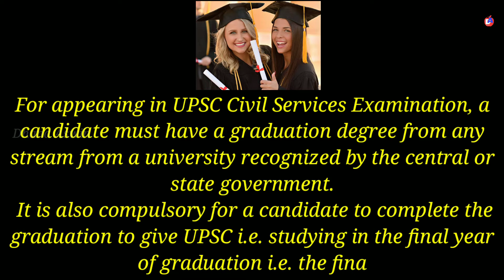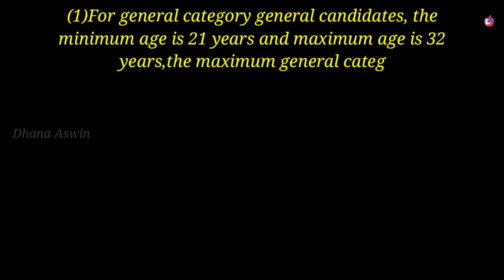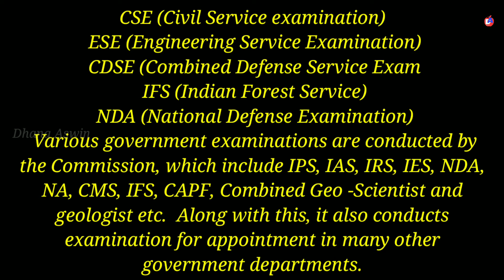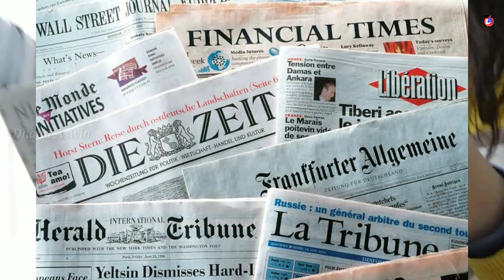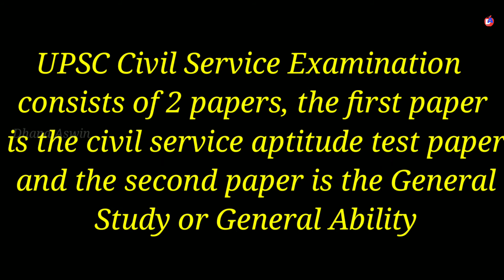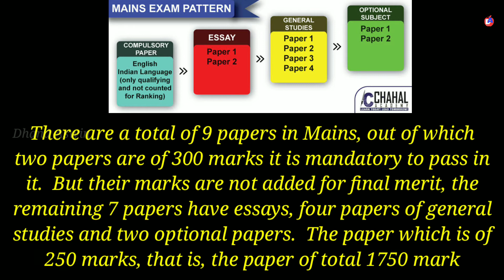UPSC 2022 | UPSC kya hai 2022 | UPSC ki taiyari kaise kare 2022 | UPSC ka syllabus 2022 | Dhana